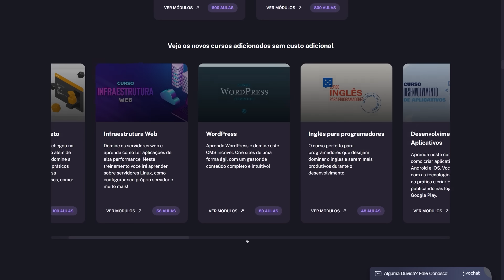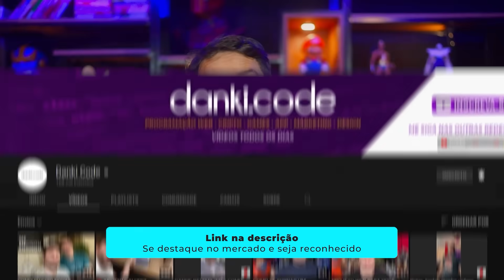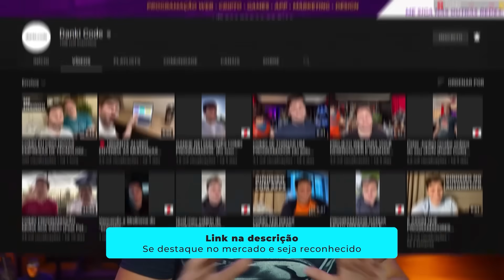JOHN WICK 4: BABA YAGA É O MELHOR FILME DA FRANQUIA? – Análise COMPLETA [Com Spoilers]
Acesse agora mesmo o canal da Danki Code, tenha acesso gratuito aos melhores tutoriais e conteúdos sobre tecnologia, programação e mais
sub_confirmation=1

Teve muita bala e soco, mas também teve história, easter-eggs da franquia, referências incríveis e muita técnica de cinema. É por isso que John Wick 4 é essa obra de arte e a gente vai analisar nos detalhes cada significado agora! Promessa é dívida e eu vim aqui fazer a análise completassa, no capricho, do filme John Wick 4. E na real nem é um sacrifício porque esse filme merece MUITO ser destrinchado nos detalhes. A trajetória do John foi longa, teve muita treta, muitos oponentes, teve revelações do passado, altos e baixos, questões filosóficas, coisa pra caramba!

AC Alphaville
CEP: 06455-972